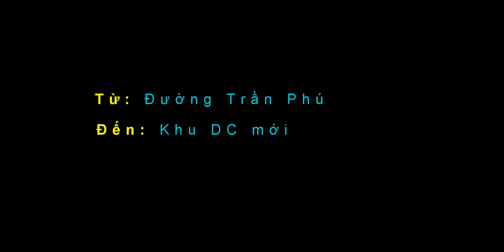[@annhon360] Khám phá những cung đường - Lê Hồng Phong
Đây là video 360 độ.
Đoạn đường Lê Hồng Phong của thị xã An Nhơn.
Điểm đầu hành trình: Nhà văn hóa An Nhơn
Điểm cuối: Trại chăn nuôi và ngược lại